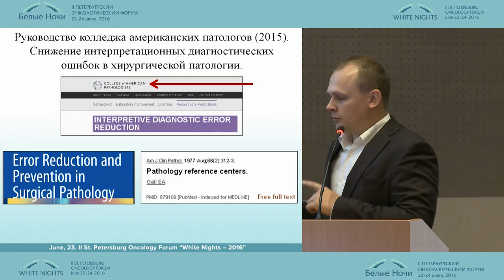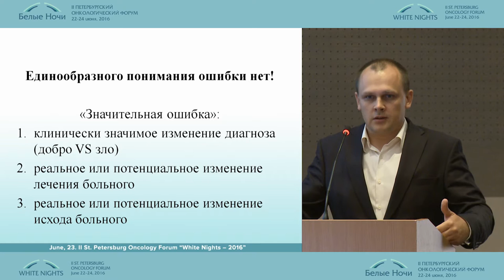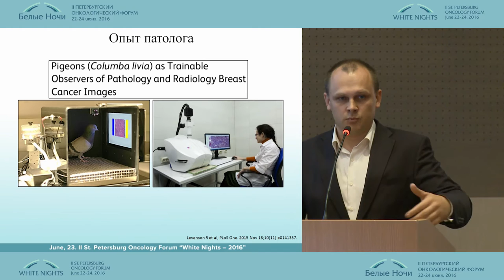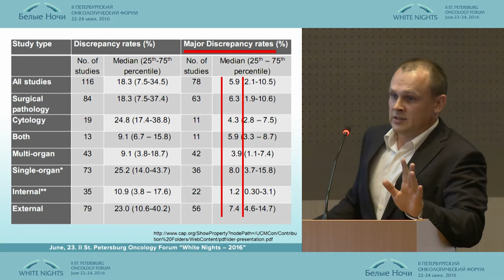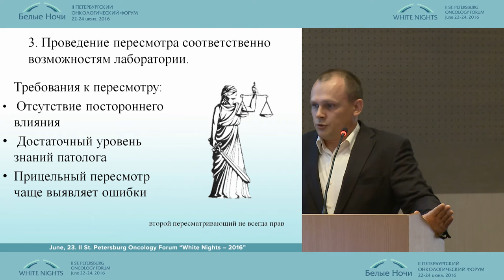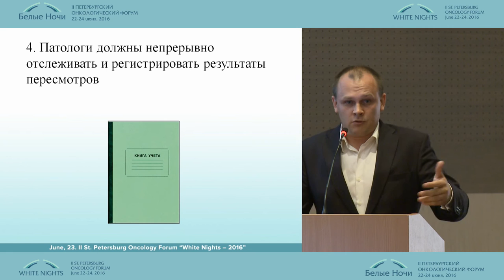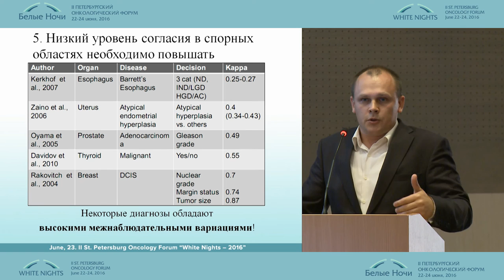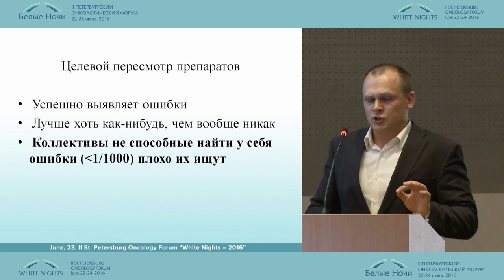Подходы к снижению интерпретационных ошибок в хирургической патологии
Александр Олегович Иванцов/Санкт-Петербург